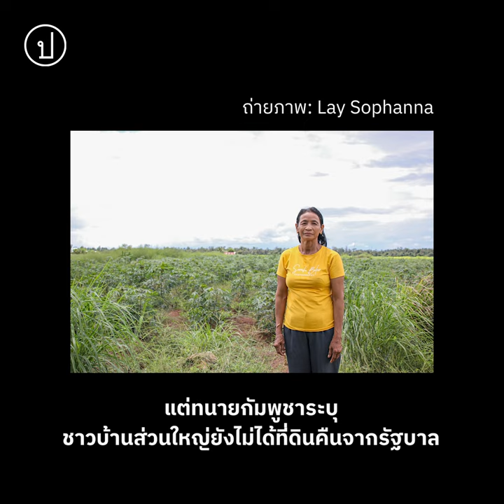จับตาคดีชาวบ้านกัมพูชาฟ้องข้ามแดนน้ำตาลมิตรผล ศาลนัดใหม่ 27 มี.ค. 67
จับตาคดีชาวบ้านกัมพูชาฟ้องข้ามแดนบริษัทน้ำตาลมิตรผล ศาลนัดรอบใหม่ ตรวจพยานหลักฐาน 27 มี.ค. ปี 2567 ทั้งนี้ชาวบ้านฟ้องตั้งแต่ปี 2561 เรียกค่าเสียหายที่ศาลแพ่งกรุงเทพใต้ กรณีรัฐบาลกัมพูชาไล่รื้อที่ดิน โดยบริษัทลูกของมิตรผลได้สัมปทานที่ดินเพื่อปลูกไร่อ้อยขนาดใหญ่ช่วงปี 2551